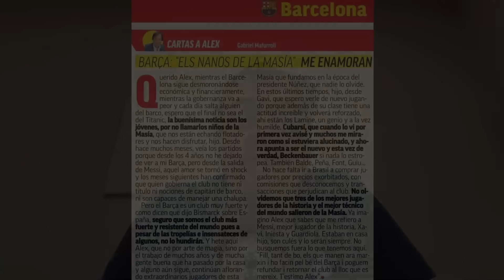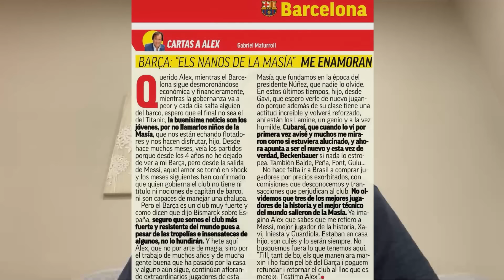😳‼ GABRIEL MASFURROLL: “EL MODELO DEL BARÇA ES UN CAOS” ‼🤦‍♂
( 3 ) 🤦‍♂🤦‍♂🤦‍♂

BARÇA - NOTICIAS -
ANTONIO GUIJARRO  (INFORMACIÓN /OPINIÓN)